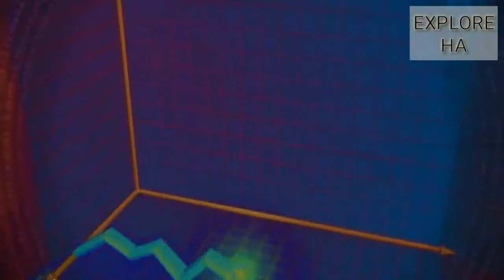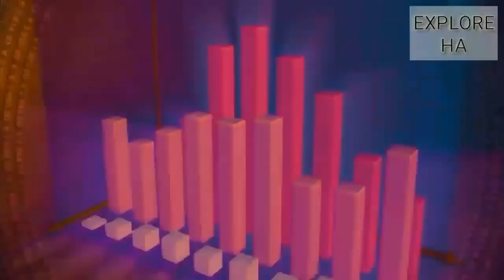अन्धविश्वास के फायदे || Benefits of SUPERSTITIONS || Superstitions in India || in Hindi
Here is a single benefit of SUPERSTITIONS.
Eat curd and sugar before going out is superstitions in India has some benefits.
Wearing clothes of a particular colour on a particular day is also a superstitions in India has some benefits.
Due to a large number of bad impact of these superstitions, we should be aware of it.